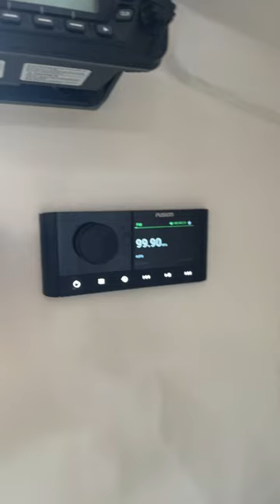Fusion Audio App on the Raymarine Axiom Chartplotter boat @GarminInt @RaymarineInc